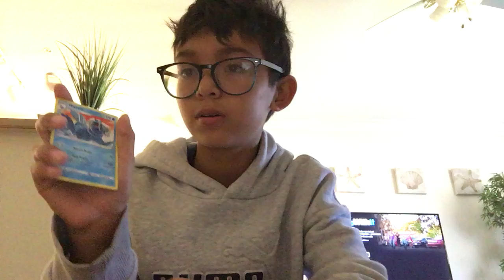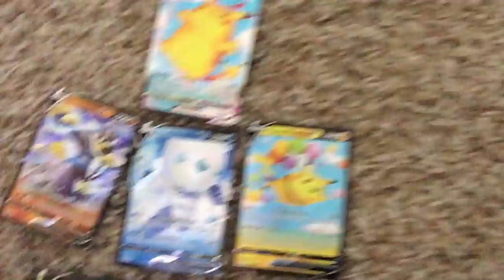Pokémon opening (part 2)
Hi this Is the same video for Pokémon opening (part 1)